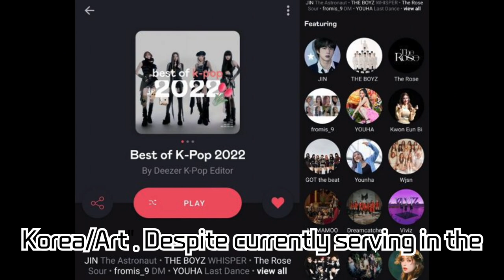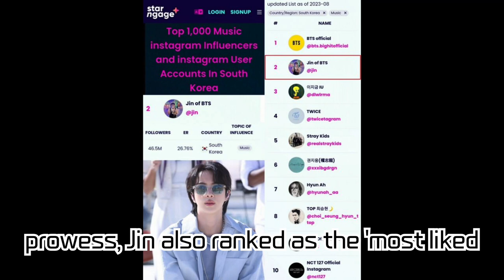BTS's Jin Tops 'Korea's Top Art Instagram Influencers' Chart! Global Popularity and Influence Shine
BTS's Jin Tops 'Korea's Top Art Instagram Influencers' Chart! Global Popularity and Influence Shine Bright

BTS member Jin recently secured the top spot in the 'Korea's Top Art Instagram Influencers 2023' ranking. His overwhelming participation rate of 26.72% while currently serving in the military showcases his immense global popularity and influence. We also introduce his solo music activities and the achievements he has earned from them.

Jin de BTS, ¡número 1 como 'Influencer de Instagram de Arte Top en Corea'! Popularidad e influencia en todo el mundo demostradas

El miembro de BTS, Jin, recientemente obtuvo el primer lugar en 'Influencers de Instagram de Arte Top en Corea 2023', demostrando su popularidad abrumadora y su influencia como el principal súper estrella global. También se presentan sus logros en la música en solitario.